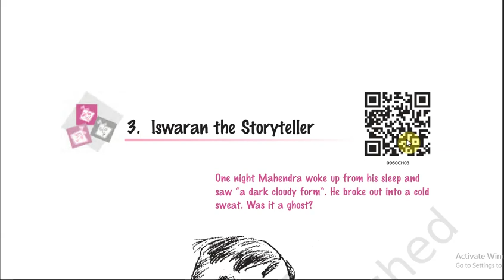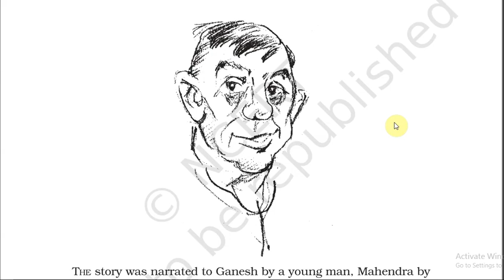Iswaran the storyteller#ch-3#moments#english#cbse and. Gseb